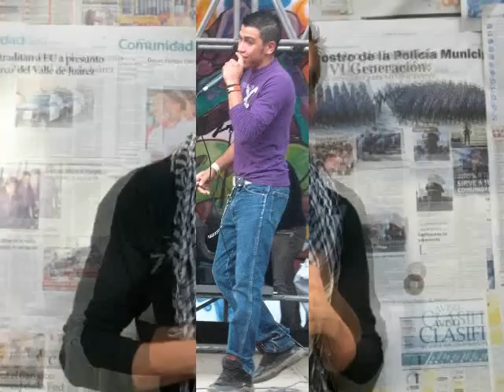((NGC)) D.V.M. Y CHEDDY JOE FT MONTOYA NO HAY OTRO CAMINO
(((NGC)))
D.V.M. Y CHEDDY JOE  FT  MONTOYA
NO HAY OTRO CAMINO!